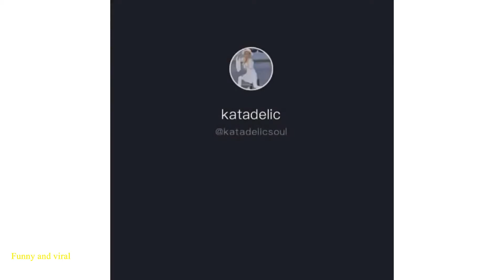OMG So Cute Cats 😻 Best Funny Cat Videos 2020 #6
Cute and Funny 😻30/10/2020🐱